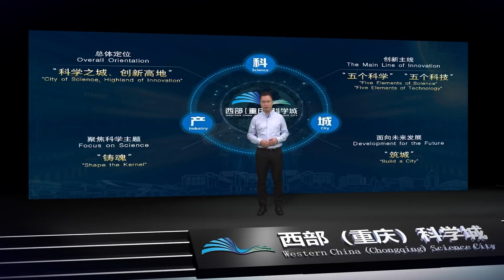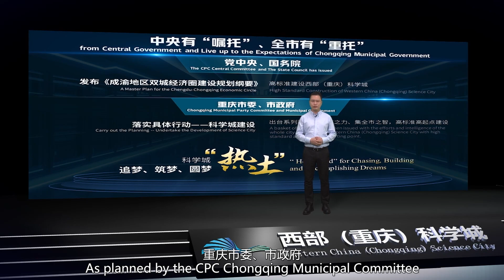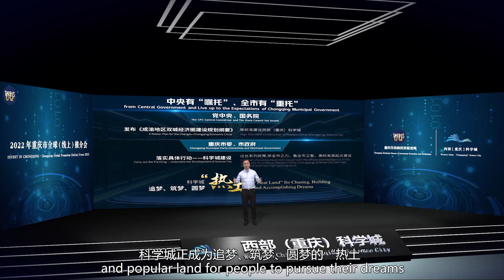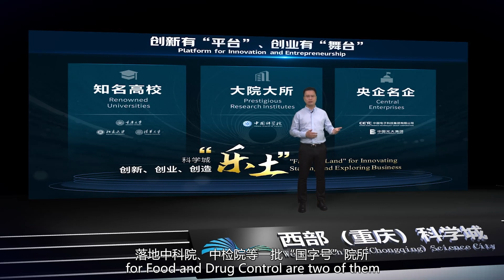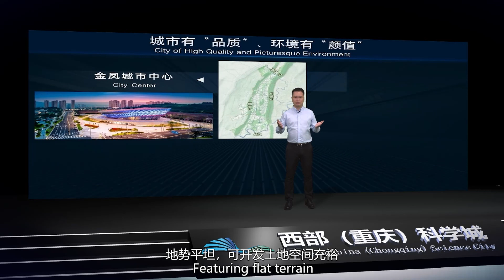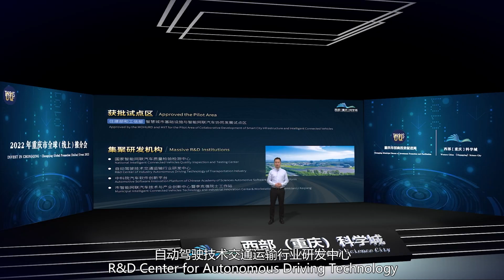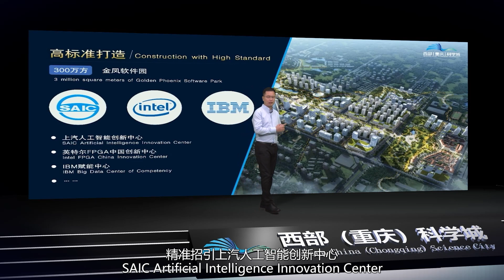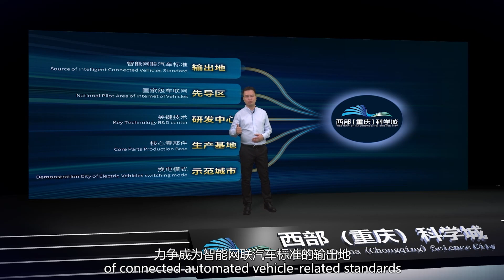Chongqing Global (Online) Promotion Conference, Western (Chongqing) Science City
At Chongqing Global (Online) Promotion Conference on July 11, Peng Shiquan, a member of the Party Working Committees of the Western (Chongqing) Science City and Chongqing High-tech Industrial Development Zone introduced the Western (Chongqing) Science City and the new energy vehicle (NEV) and connected automated vehicle industries.